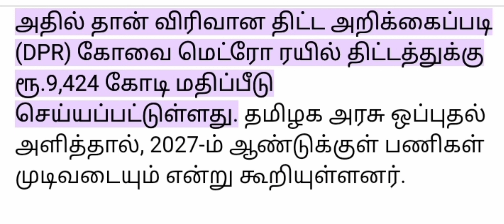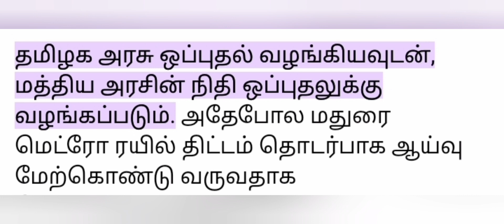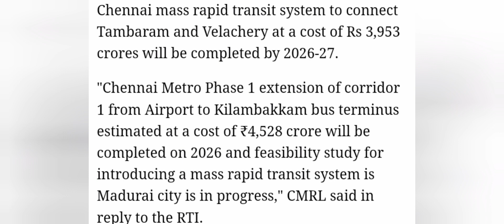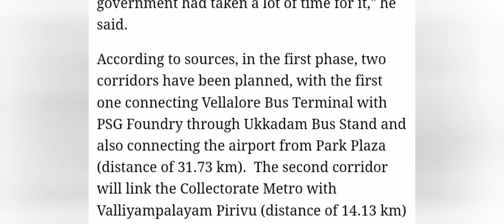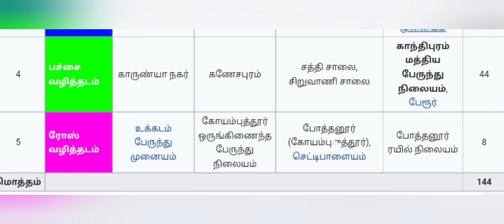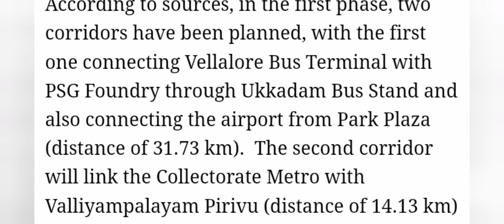147 km Proposed Coimbatore project Review.